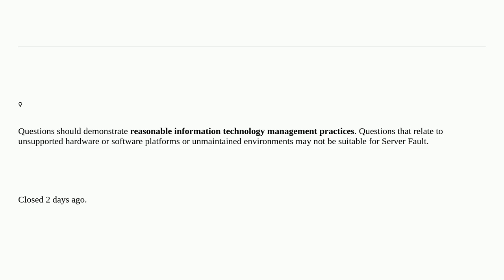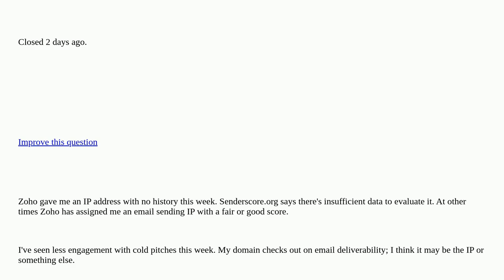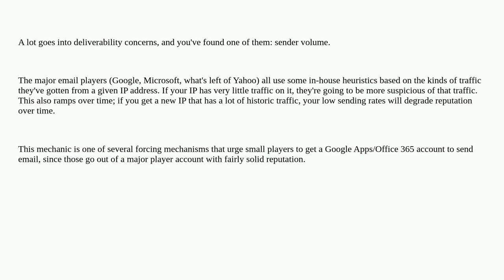Spam filters: IP address with no history v. good history closed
A special thanks goes out to the community

  email spam-filter spam